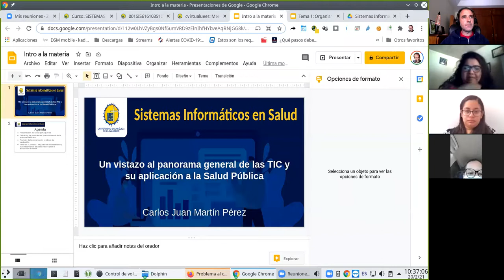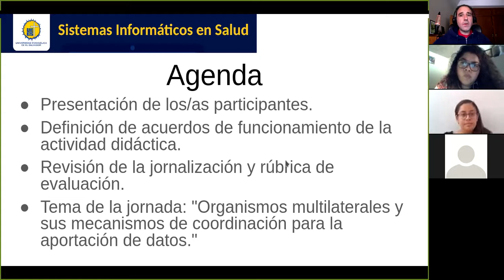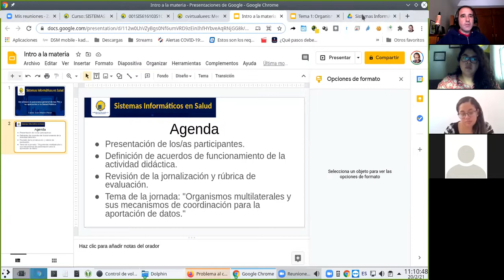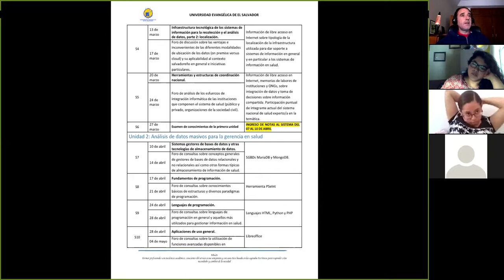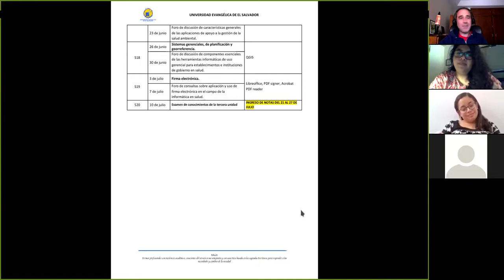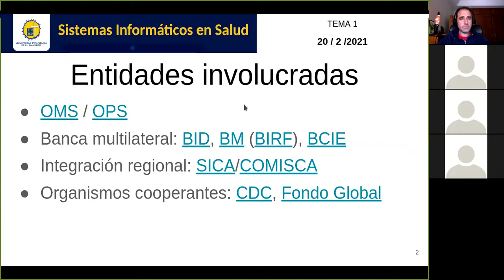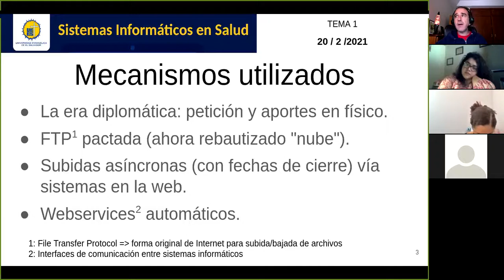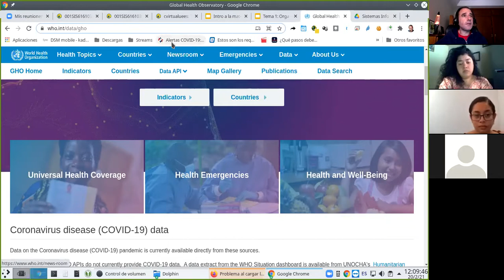Sistemas de Información en Salud - Jornada 1: Orgs. multilaterales y sus mecanismos de coordinación